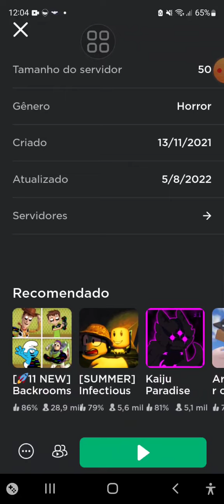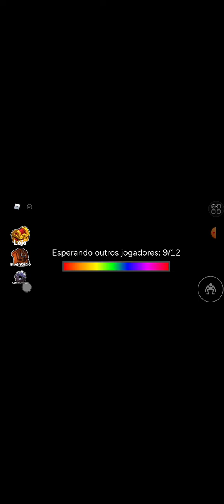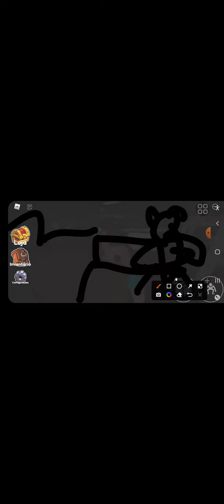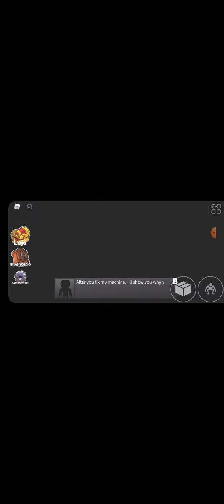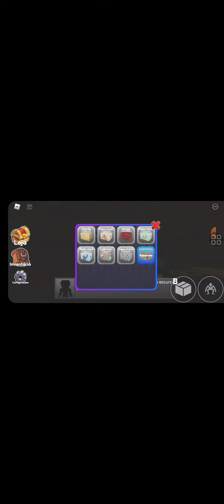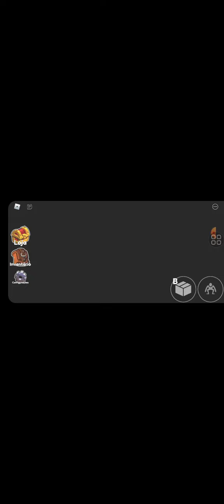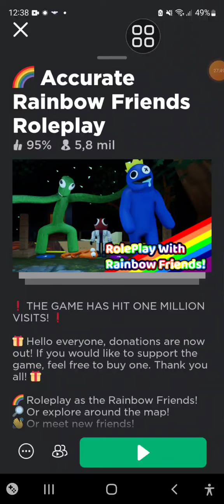primeiro vídeo de rainbow friends part amigos arco iris